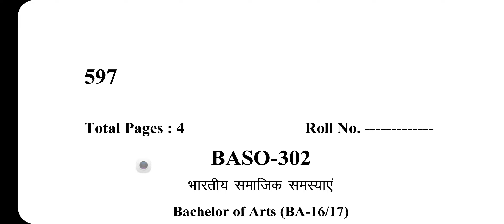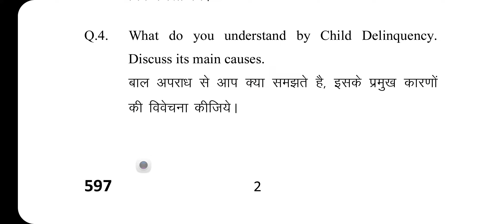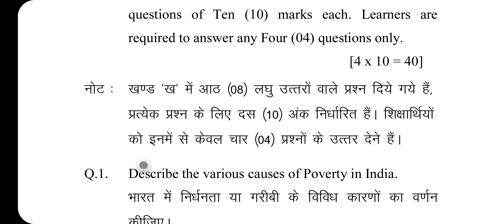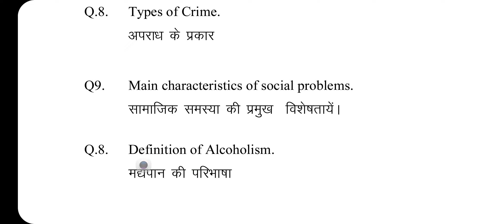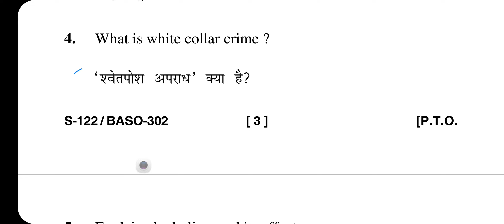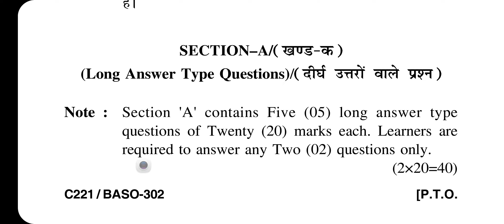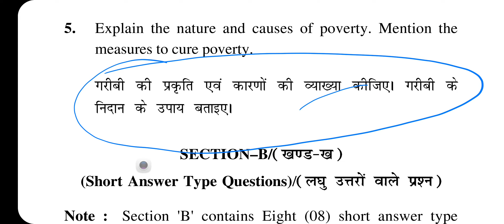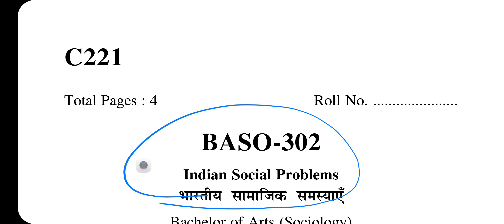BASO 302 भारतीय समाजिक समस्याएं PREVIOUS QUESTION PAPER WITH IMPORTANT QUESTIONS 2022,21 JU/DEC UOU